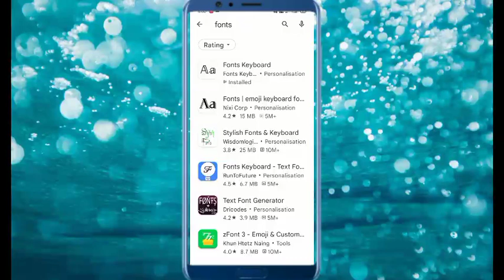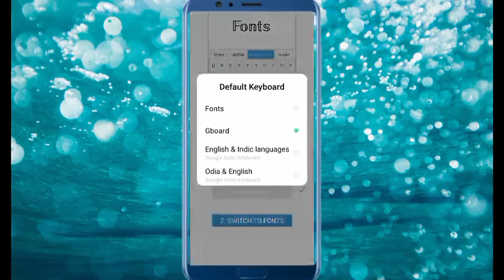WhatsApp Messenger all Tailis kaise Likhe